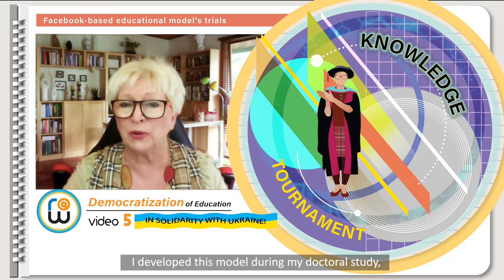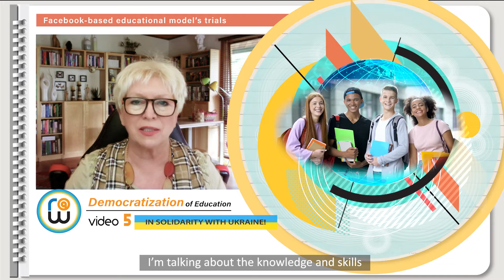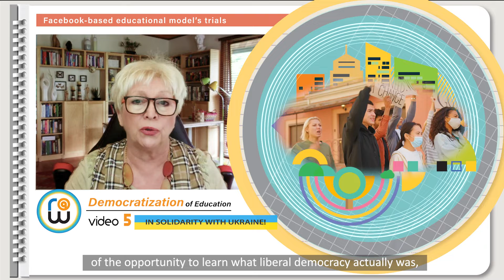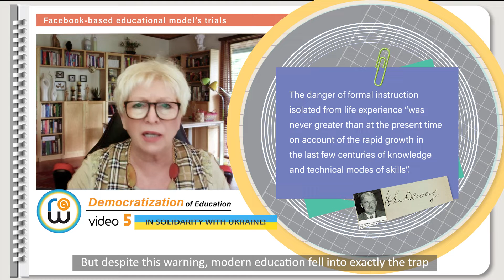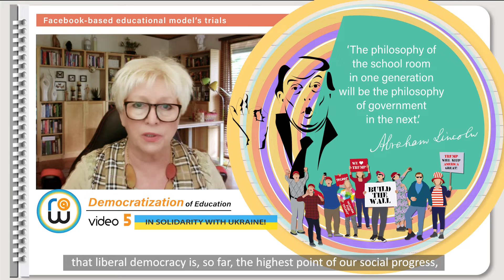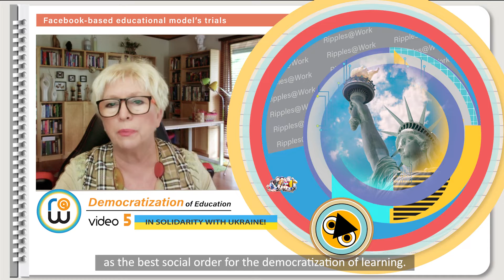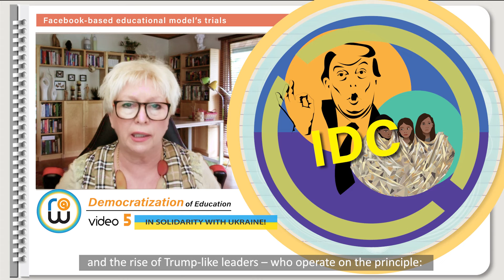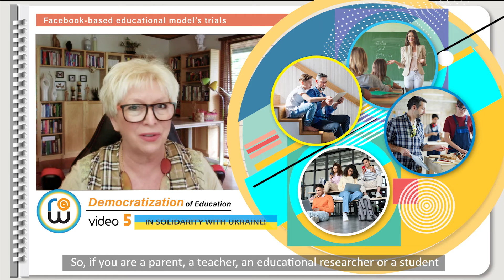5_R@W_Multimodal_Teaching and Learning_Video_5_Democratization of Education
The Ripples@Work model for learning is exactly what today’s students need to get ready for a successful life in a changing world.
This is because the R@W model allows its students to explore their unique potential and develop a life-savvy system of individual knowledge and skills to fit a rapidly evolving reality.

This is the fifth video in the Ripples@Work educational model introductory series.
In it, Dr Lena Redman draws attention to the crises in politics and education, suggesting that the focus of education on mathematics and science since the launch of Sputnik undermined the humanities and led to the rise of I-Don’t-Care culture. As a result, the majority of students end up feeling confused or disheartened in the post-school search for their place in society, blaming the political system of liberal democracy and becoming easily radicalized by extreme ideologies.

The ten videos will allow people to grasp the essential aspects of R@W so that they can implement them for teaching and learning at home, in the classroom, or online. For the free printable transcripts of the videos and to register for participation in the Ripples@Work exploration, please visit the Ripplesatwork Facebook page:

In my book Knowing with New Media: A Multimodal Approach for Learning, you can read more about the theoretical framework of the R@W teaching and learning model. You can also read more about the interrelation between education and society in my book I Really Do Care: Shouldn’t We All?